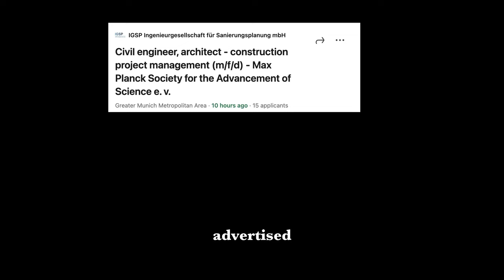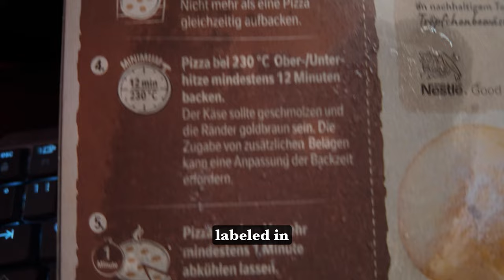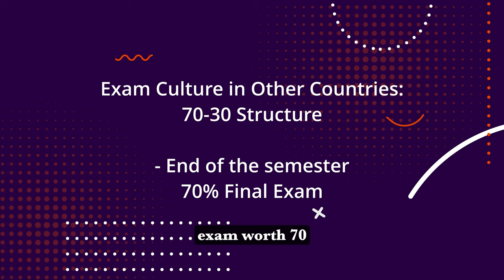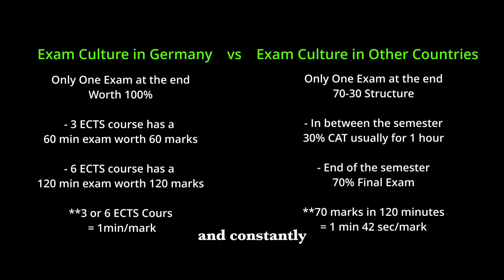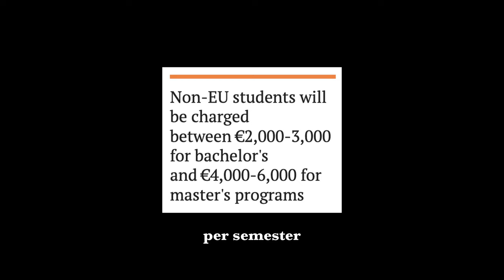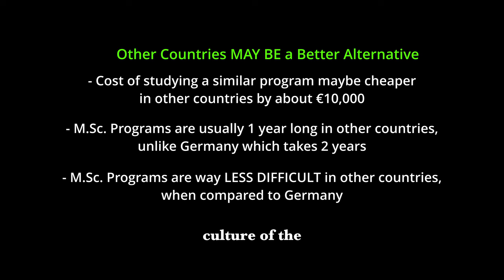Reasons to AVOID Studying in Germany || Why NOT to come & Study in Germany in 2024.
Reasons to AVOID Studying in Germany || Important Points YOU need to Know. studyingermany 🇩🇪
3 Reasons That Could Force You to AVOID Pursuing YOUR Master's Degree in Germany.

1) Pursue YOUR Master's Degree in Germany
2) Pursue YOUR Master's Degree
3) Master's Degree in Germany
4) Master's Degree
5) Technische Universität München
6) Technical University of Munich
7) study in Germany
8) masters in germany
9) living in germany
10) Reasons to Pursue YOUR Master's Degree in Germany
11) study in Germany for free
12) tuition free masters program
13) tuition free masters program in germany

3 Reasons That Could Force You to AVOID Pursuing YOUR Master's Degree in Germany.
Timestamps
00:00 - Intro
01:20 -  3 Reasons That Could Force You to AVOID Pursuing YOUR Master's Degree in Germany.
10:08  -  Outro